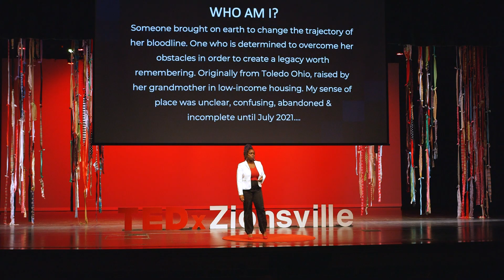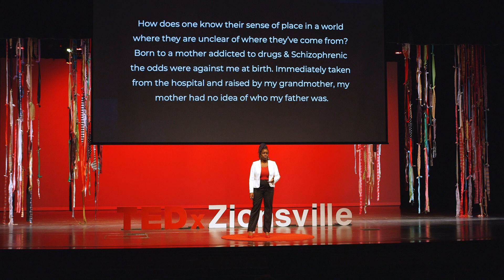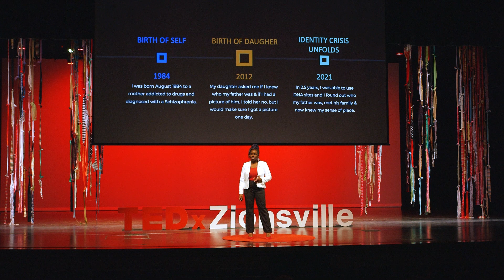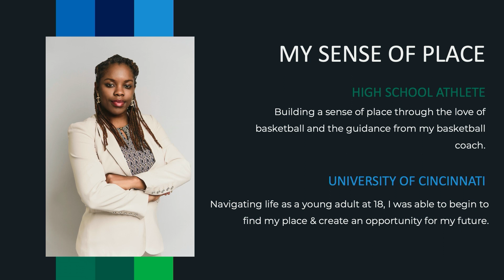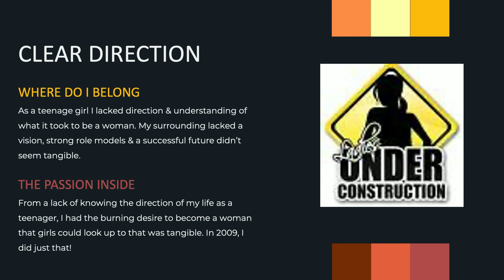The Family Historian | Aleanya Moore | TEDxZionsville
Finding your place in a world of unknown identities. Ms. Moore shares the journey that led her to begin exploring her ancestry, discovering her father’s identity, and finding a sense of place as the family historian. The audience is invited to consider how one's lack of knowing their sense of place within their family lineage can hinder their own sense of identity. Aleanya Moore is a vibrant speaker with a dynamic message empowering teens and young adults to be the person in their family to change the trajectory of their bloodline. She is a first-generation college student born and raised in Toledo, Ohio to a mentally ill and drug addicted mother and an unknown father. Raised by her grandmother in low-income housing communities, she understood at the age of 17 that she was the wildcard of her family that was destined to change the direction of her lineage.

She is the Founder of a local non-profit called Ladies Under Construction Inc. a mentor outreach program for girls and established Moore Out of Life Speaks LLC a business and life coaching brand empowering individuals to Stay Focused! Dream Big and Don’t Quit!

Aleanya received her Master of Art Degree in Organizational Leadership and is the author of Through My Lens biography sharing her life’s journey. This talk was given at a TEDx event using the TED conference format but independently organized by a local community.